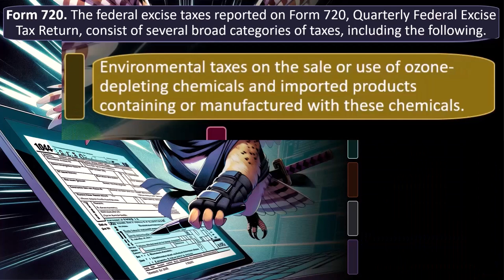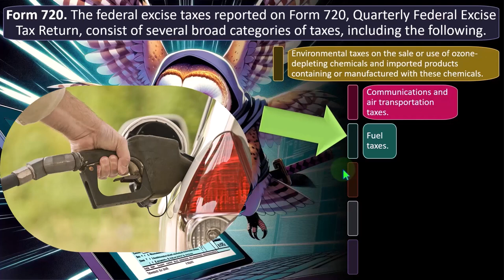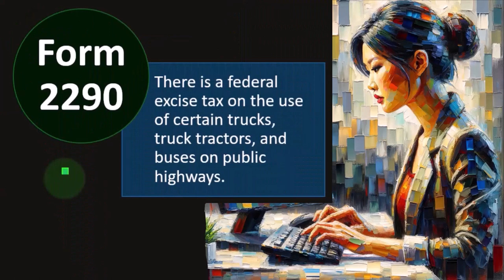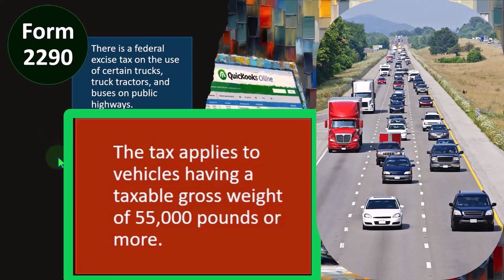Excise Taxes Categories and Forms Tax 2023-2024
"Explore the world of excise taxes in the years 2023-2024 with our comprehensive guide! From understanding different categories of excise taxes to navigating the various forms required for compliance, this video covers everything you need to know. Whether you're a business owner or an individual taxpayer, mastering excise taxes is crucial for managing your finances effectively. Join us as we break down the complexities of excise taxes, providing practical tips and insights to help you stay on top of your tax obligations and optimize your financial planning. Don't miss out on this essential information for the current tax year and beyond!"